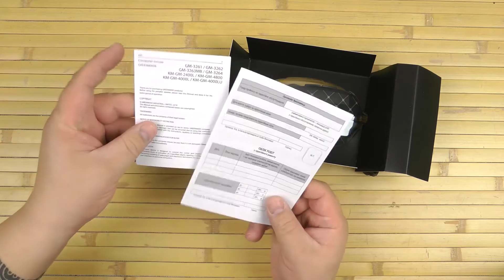Распаковка Greenwave GM-3262 USB Black